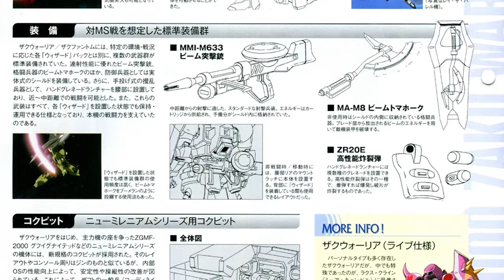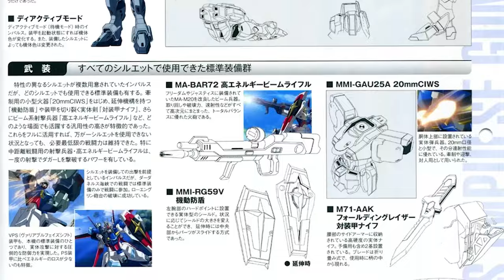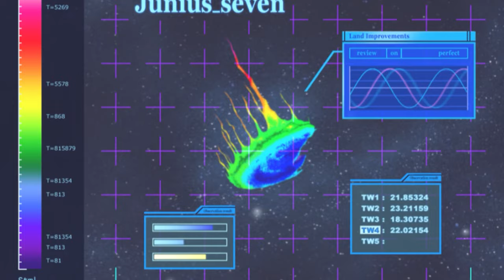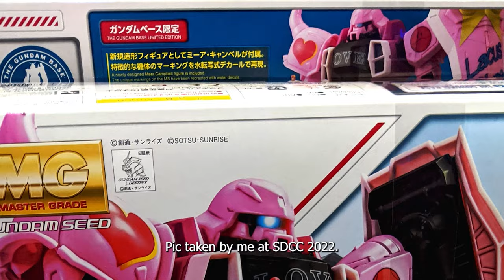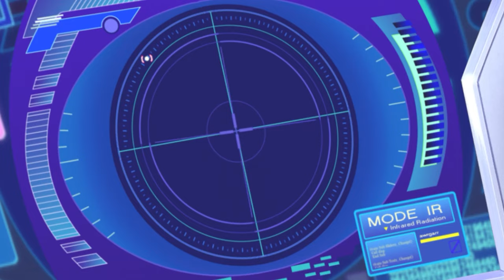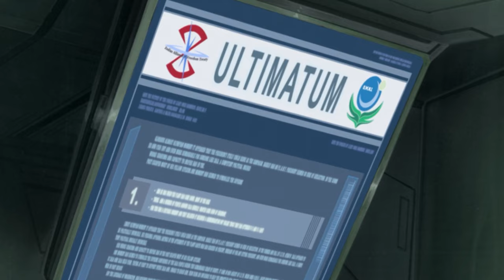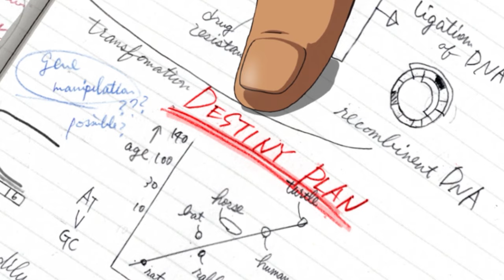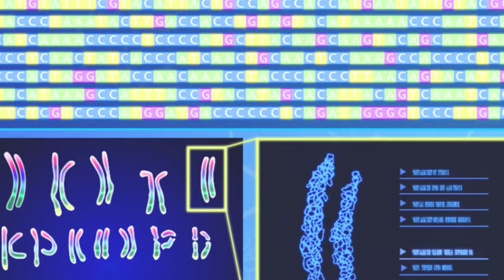The Complete History of Mobile Suit Gundam Seed Destiny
This video is a compilation of our coverage of Mobile Suit Gundam Seed Destiny and Csomic Era 73.